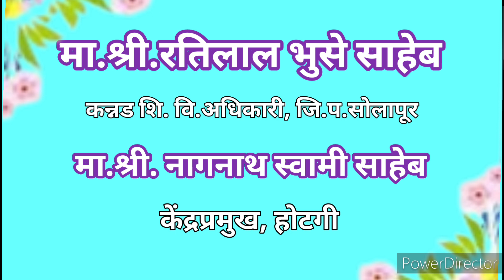one day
जिल्हा परिषद प्राथमिक कन्नड शाळा होटगी